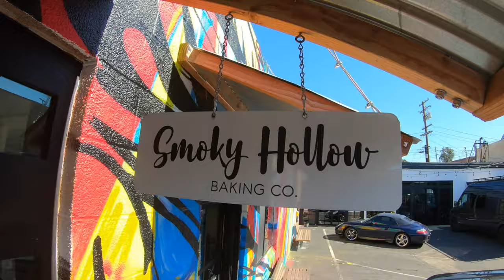Tour El Segundo with Alex Abad in this episode of Off The Couch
In this episode of Off The Couch we tour El Segundo with our guest Alex Abad.
Alex has called El Segundo his home for nearly 30 years.  Alex is a realtor, philanthropist, adrenaline junkie, husband, father and grandfather.
On our tour we visit Smokey Hollow Bakery, downtown el segundo, and run into El Segundo mayor Drew Boyles.
This video is made possible through the support of Manhattan Beach Toyota.

Each week Civic Couch produces videos interviews, surfing, virtual tours and more!